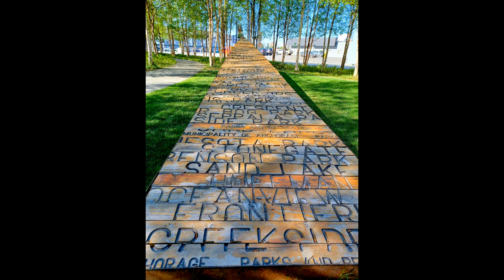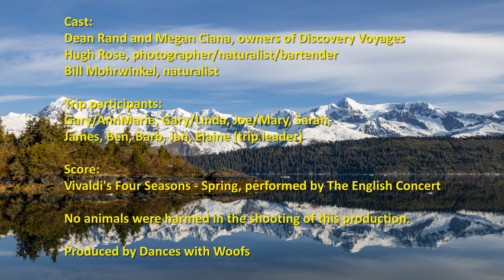Prince William Sound, Alaska May 2022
Prince William Sound aboard the M/V Discovery